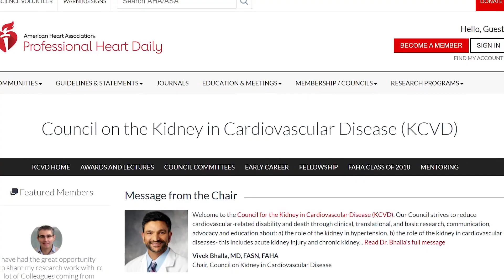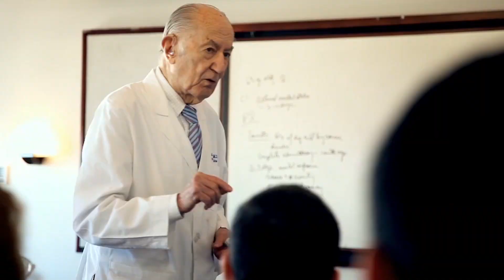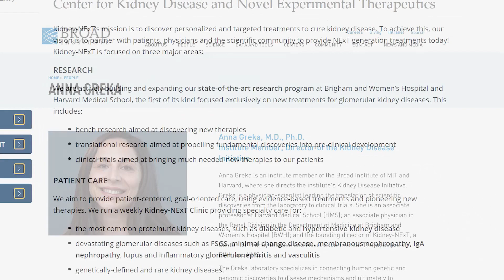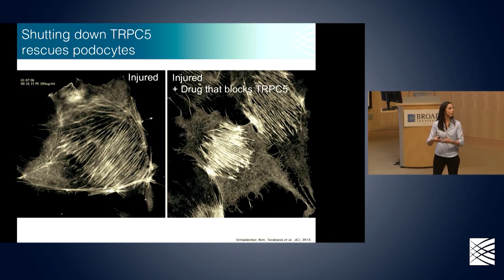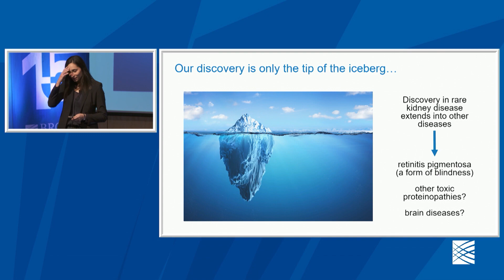2020 Donald W. Seldin Young Investigator Award Recipient: Anna Greka, MD, PhD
The Donald W. Seldin Young Investigator Award is presented annually to an individual with an outstanding record of achievement and creativity in basic or patient-oriented research related to the functions and diseases of the kidney. This award is co-sponsored by the American Society of Nephrology and the Council on the Kidney in Cardiovascular Disease of the American Heart Association and is limited to individuals who are age 45 or younger on December 31 of the year during which the award is presented.

This year's recipient is Anna Greka, MD, PhD.